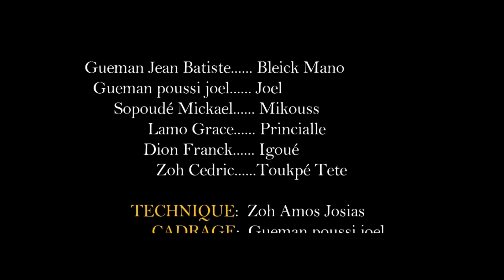CREDIT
La toute nouvelle Team Bleick Mano en action.
Cette vidéo humouristique est fait pour sensibiliser les gens à payer les crédits et tenir leur promesse.